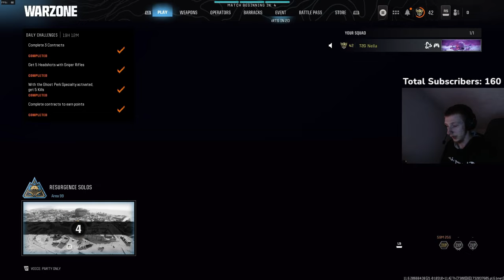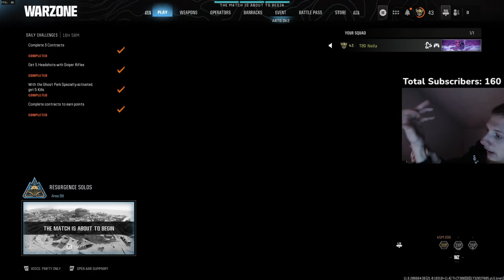DONT CLAW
hold the controller normally and your wrist will thank you